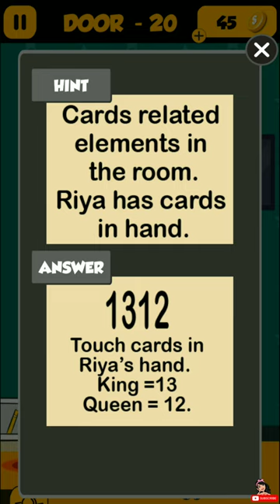The 4 Digit Code Game Door - 20 Walkthrough Android Gameplay | Puzzle Games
The 4 Digit Code Game Door - 21 Walkthrough Android Gameplay | Puzzle Games